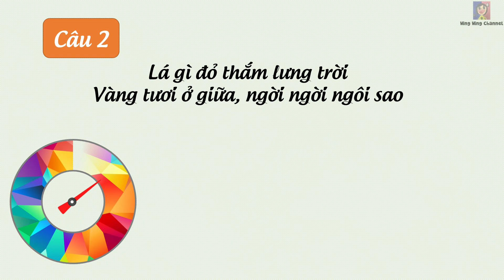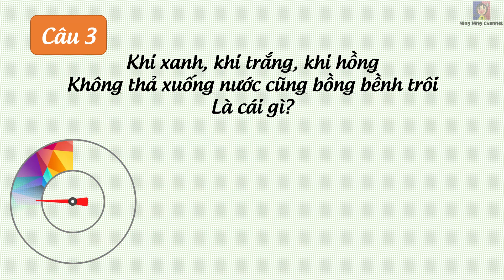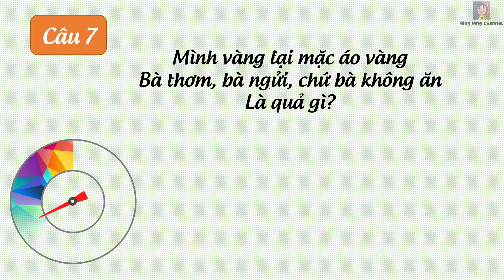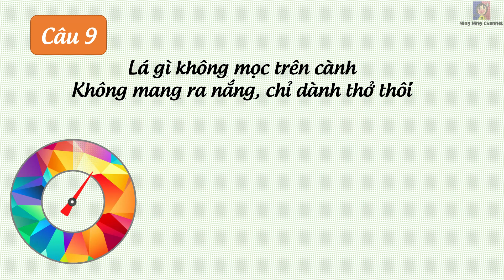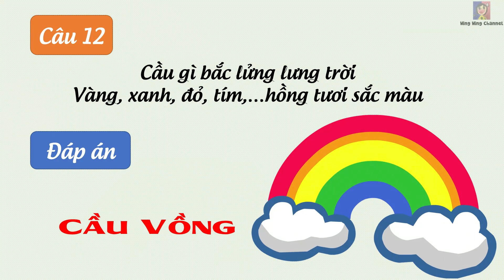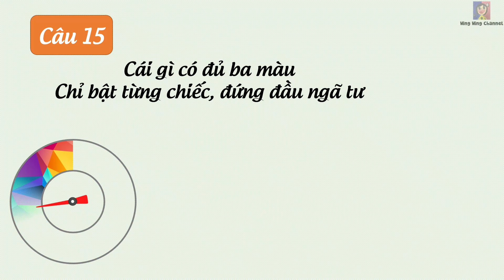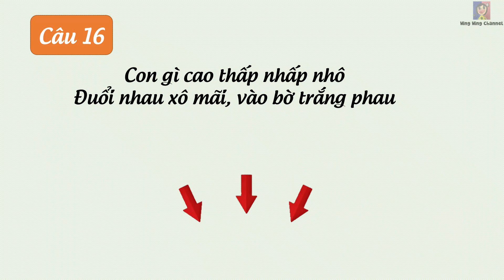ĐỐ VUI: Những câu đố vui dân gian 95% xin thua